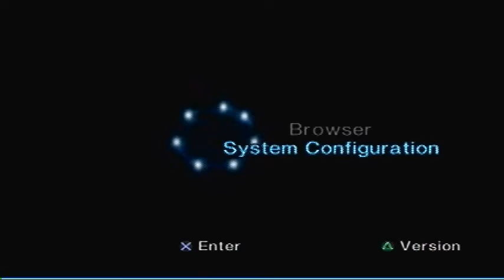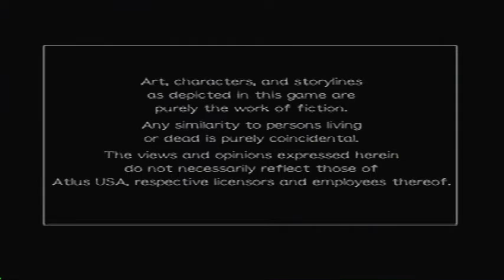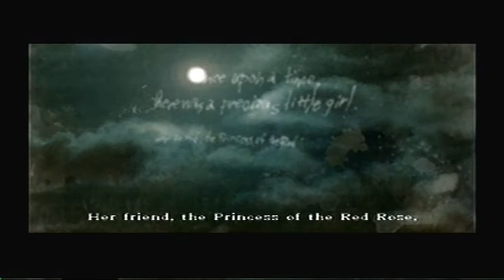[BLIND] Let's Play Rule of Rose part 1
Part 1
Hello and welcome to my Let's Play Rule of Rose. :D
I've been wanting to play this game for a while but I hadn't had time to play it since my personal life has stocked me full of things to do and such...
Like I said in this video, I have little to no experience with the PS2, but I'm going to try my best with all these circles, squares and x's and what not.

So I hope you will watch my videos of this game and enjoy. :) I know my commentary isn't exactly the most exciting, but laugh when it's funny and make a move for any comment kindness. Otherwise, don't say anything at all.